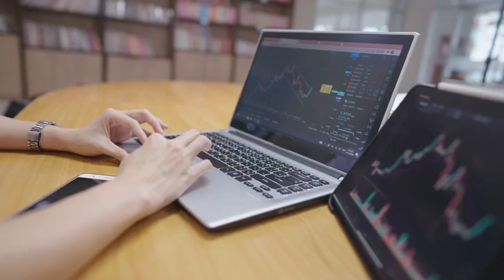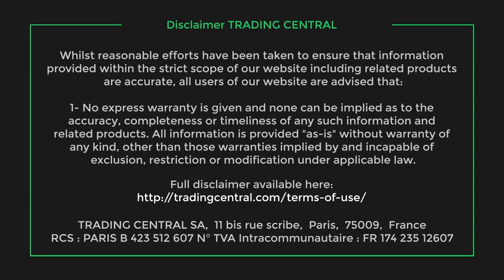Stocks Hold Steady in Afternoon Trade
Stocks are little changed Tuesday as investors await economic data and corporate earnings later in the week for signs into how the Federal Reserve will move interest rates going forward.